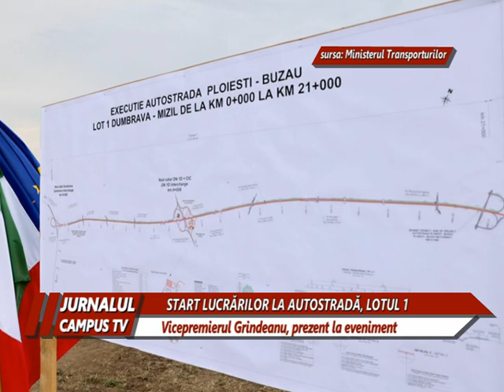AU ÎNCEPUT LUCRĂRILE LA AUTOSTRADA PLOIEȘTI-BUZĂU - TRONSONUL DUMBRAVA-MIZIL